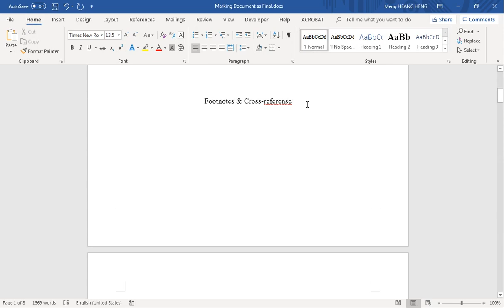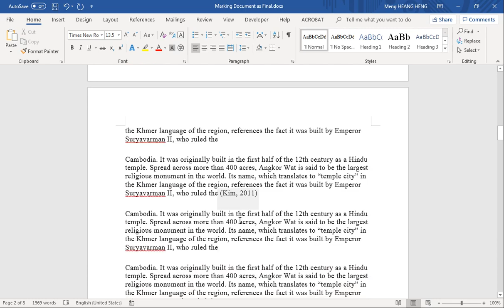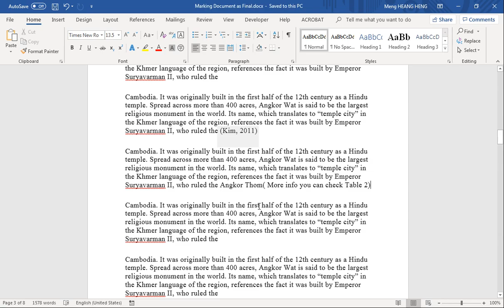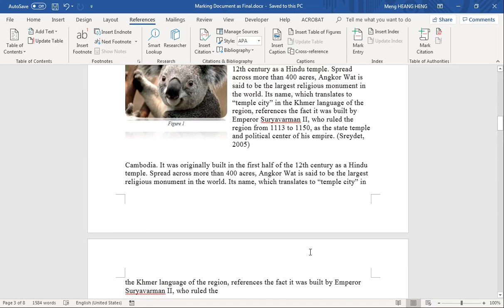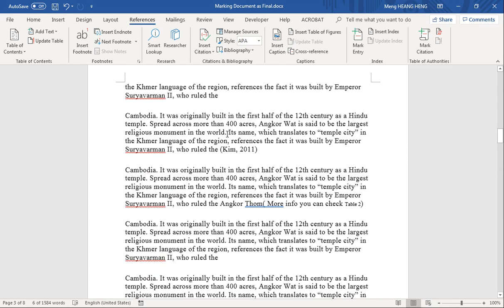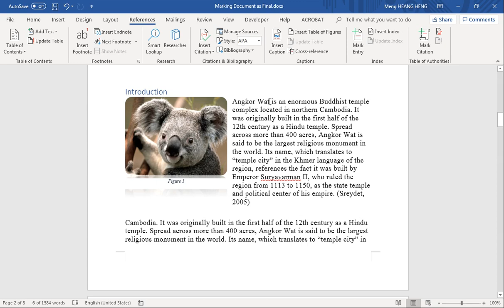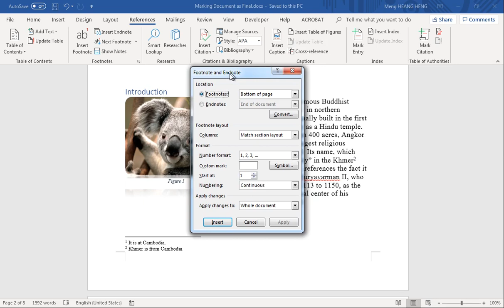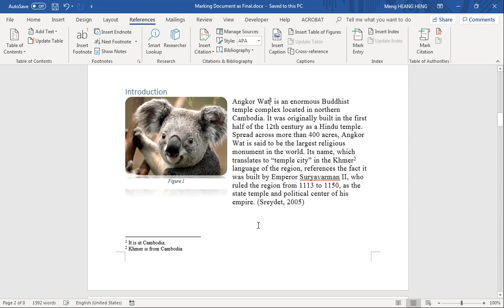Footnotes & Cross Reference